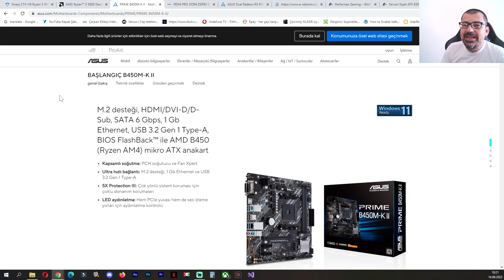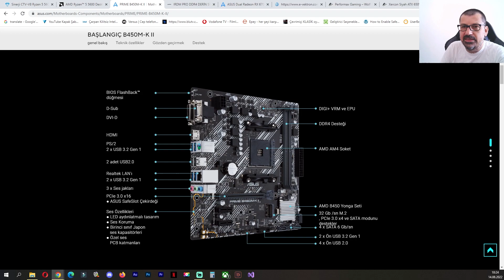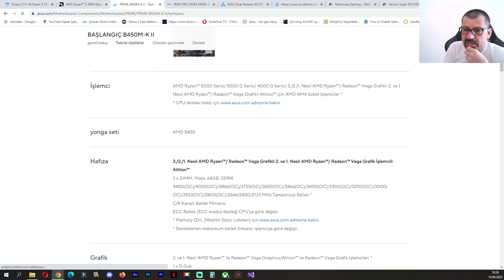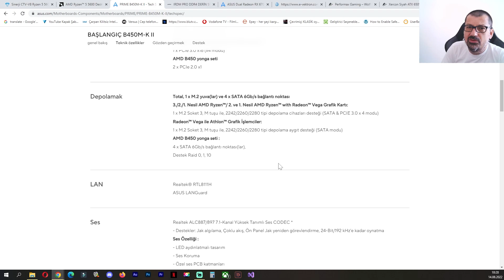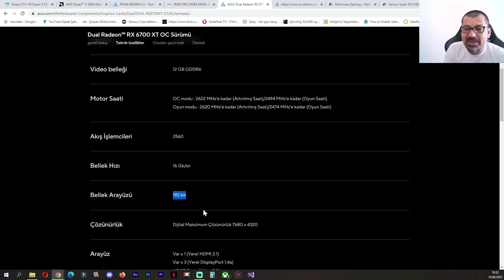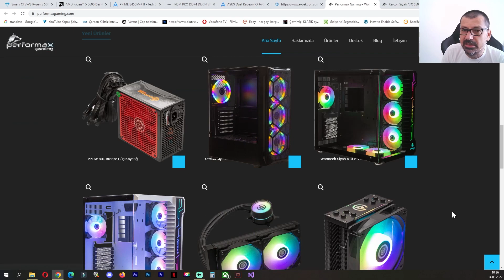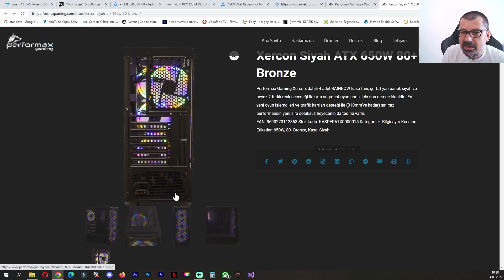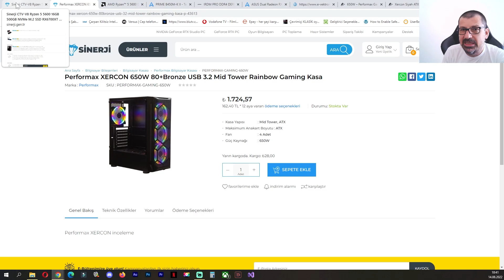Sinerji || CTV-V8 Ryzen 5 5600 16GB 500GB M.2 RX6700XT || Oyuncu Hazır Sistem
Merhaba, Sinerji tarafından satılan Ryzen 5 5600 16GB 500GB M.2 RX6700XT ekran kartlı mükemmel hazır oyuncu sistem Sinerji CTV V8 incelemesini Sizler için yaptık. Tüm ürünleri resmi sitelerinden bakıyoruz ve yorumluyoruz.